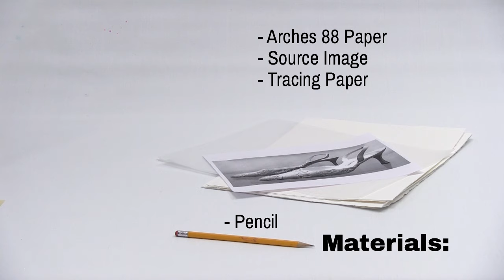Andy Warhol's Blotted Line Technique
Follow along as one of our educators demonstrates the blotted line technique often used by Andy Warhol in his commercial work during the 1950s. This technique combines drawing with basic printmaking and enabled Warhol to create a variety of illustrations along a similar theme.

About The Andy Warhol Museum
Located in Pittsburgh, Pennsylvania, the place of Andy Warhol’s birth, The Andy Warhol Museum holds the largest collection of Warhol’s artworks and archival materials. We are one of the most comprehensive single-artist museums in the world and the largest in North America.